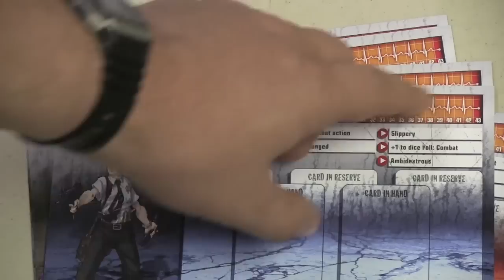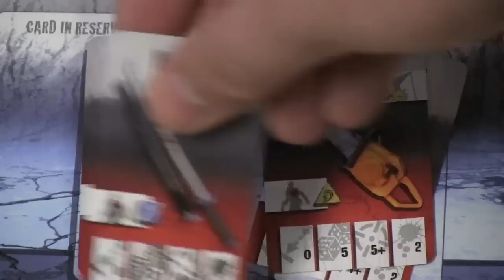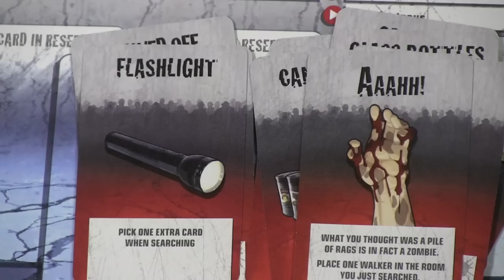Zombicide Review with Tom Vasel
Tom Vasel takes a look at Zombicide.

00:00 - Introduction
01:19 - Game Overview
07:48 - Final Thoughts